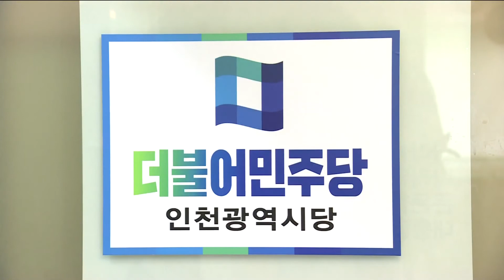인천 찾은 민주당 "쉼 없는 공약 실천...지방선거 필승" - 티브로드 인천방송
정유현 앵커)
민주당 최고위원회가 인천을 찾아 최고위원회를 개최하고
지방선거 승리를 다짐했습니다.
문재인 정부 들어서 인천지역의 해묵은 현안들이 해결되고 있다며
현 인천시 정부를 비판했습니다. 박일국 기자입니다.

리포트)
민주당 최고위원회가 인천을 찾았습니다.
추미애 대표는 지방 선거를 앞두고 민주당이 인천시민과 함께 하는 모습을 보여고자 한다며 취지를 설명했습니다.
또 시장선거 출마를 위해 최고위원직을 사퇴할 예정인 박남춘 의원를 응원하기도 했습니다.

- 추미애 더불어민주당 대표
"그동안 열심히 병직해 주셨는데 떠나시기 전에 시민과 함께하는 모습을 보여주고 싶었습니다. 더불어 민주당이 인천과 함께 한다는 의지를 보여주기 위함입니다."

박남춘 인천시당 위원장은 문재인 정부 출범 반년 만에 그동안
해결하지 못한 현안들 해소되고 있다며
대선 공약을 쉼 없이 실천할 것이라고 강조했습니다.

- 박남춘 더불어민주당 인천시당 위원장
"문재인 정부는 제3연륙교 착공, 지하철7호선 청라 연장 시행 결정, 서해5도 여객선 준공영제 추진, GTX B 노선 추진 등, 인천 시민과의 약속을 쉼 없이 실천해 나가고 있습니다."

최고위회의에는 송영길 신동근 의원을 제외한 모든 인천지역 국회의원들이 찾았습니다.
최근에 결정된 해경 인천 환원과 관련해선
자유한국당 시정부의 실정이라며 비판했습니다.

- 홍영표 국회의원
"해경의 인천 환원은 사필귀정입니다. (인천시가) 중요한 인천의 현안들을 해결하지 못했습니다. 그런 와중에 해경까지 세종시로 내려간다고 하니까 당시 인천시민들이 엄청나게 분노했던 것입니다."

박남춘 의원은 설 이전에 최고위원과 인천시당 위원장직을 사퇴하고 본격적인 선거전에 돌입할 예정인 것으로 알려졌습니다.
민주당 인천시당은 앞으로 시당 위원장 직무대행을 선임하고
지방선거를 위한 조직 정비를 진행할 예정입니다.